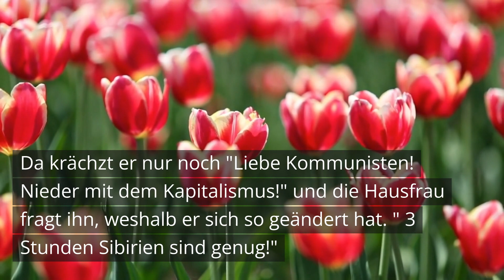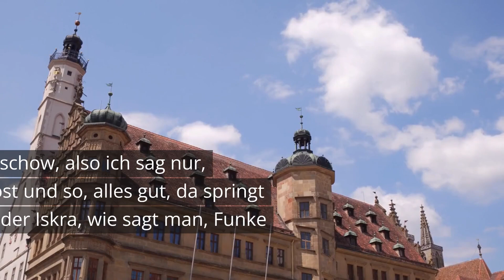5 Ossi-Witze (Folge 12)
Wenn du einen sensiblen Magen hast oder dich schnell beleidigt fühlst, solltest du lieber woanders suchen. Aber wenn du bereit bist, dich auf den dunklen und manchmal verstörenden Seiten des Humors zu amüsieren, bist du hier genau richtig.

Willkommen auf meinem You Tube Kanal voller Ossi-Witze! Lassen Sie uns gemeinsam über die humorvollen Unterschiede und Gemeinsamkeiten zwischen Ost und West lachen. Tauchen Sie ein in eine lustige Welt voller Klischees und Stereotypen, die mit einem Augenzwinkern betrachtet werden. Dieses Video verspricht gute Laune und ein breites Grinsen - egal, ob Sie selbst aus dem Osten oder Westen kommen oder einfach nur nach unterhaltsamer Abwechslung suchen. Drücken Sie auf Play und genießen Sie die humorvollen Einblicke in Ost und West!

Bitte beachten Sie, dass diese Witze humorvoll gemeint sind und niemanden beleidigen sollen. Wir möchten eine fröhliche Atmosphäre schaffen und gemeinsam über die Unterschiede und Gemeinsamkeiten zwischen Ost und West schmunzeln. Mein Ziel ist es, Ihnen eine lustige Perspektive auf dieses Thema zu bieten.

Lachen Sie gerne? Dann ist unser neues Witzebuch mit humorvollen Geschichten und Sprüchen genau das Richtige für Sie! Holen Sie es sich jetzt und genießen Sie unterhaltsame Stunden voller Spaß und Freude.